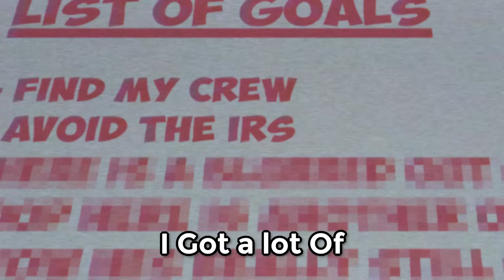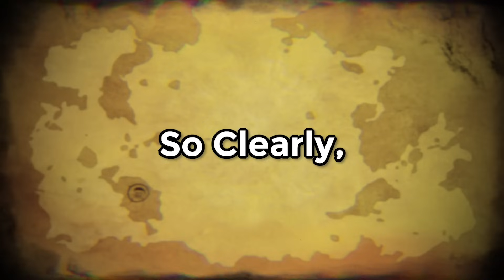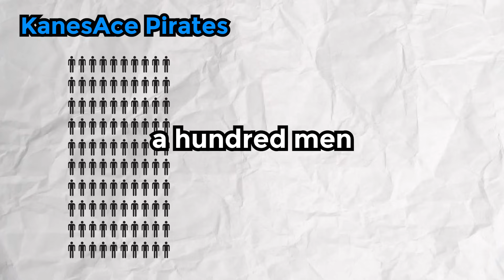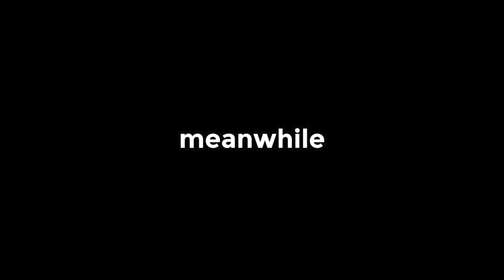I Survived 100 Days In Minecraft As Gear 5 Luffy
I Survived Minecraft One Piece for 100 Days As Luffy In Wano!...This Is What Happened

Im going to survive 100 days as Monkey D Luffy from One Piece, we will be going onto similar adventures to him and we will be in Wano going gear 5 against Kaido and big mom with Zoro

Credit to Luke TheNotable for the original Idea.

I did this video using the one piece mod for Minecraft!

We may do future 100 days minecraft videos on different animes like Naruto, Demon Slayer or Even Dragon Ball Z!

Art By - zunou.art on Instagram

Oh yeah and I'm KanesAce and I play a lot of Minecraft and make 100 day videos. This is minecraft 100 days in One Piece